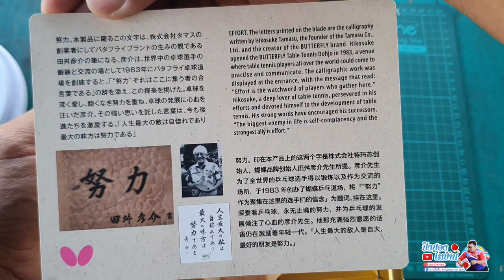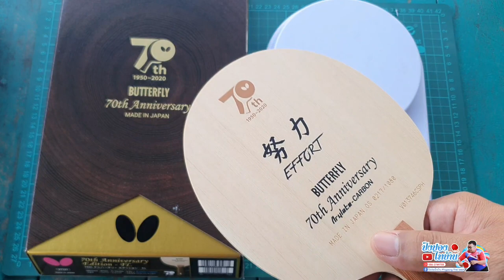Review Butterfly Effort 70th Anniversary Edition with Dignics 09c + Dignics 05 | PingpongThaibaan